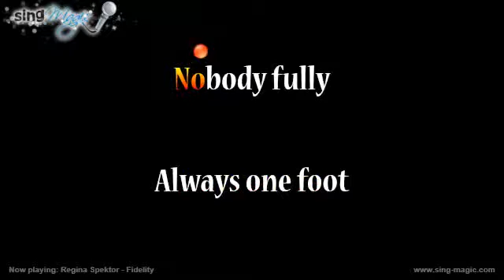Regina Spektor Fidelity